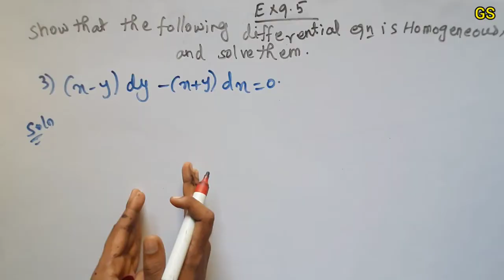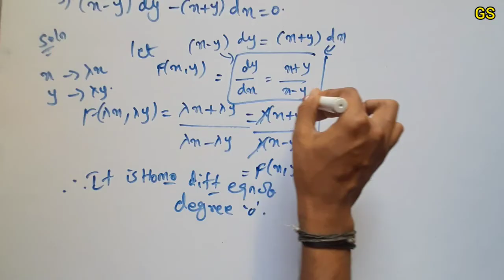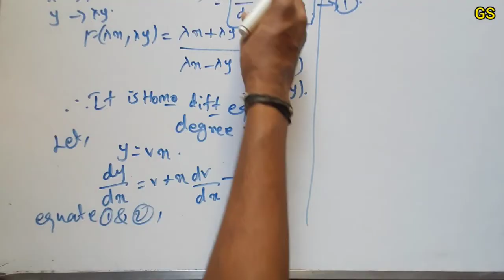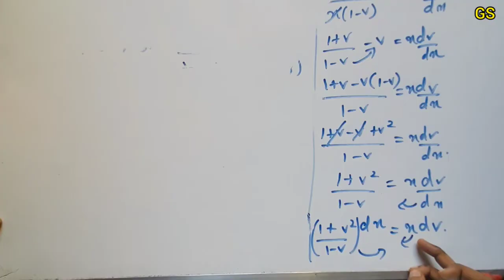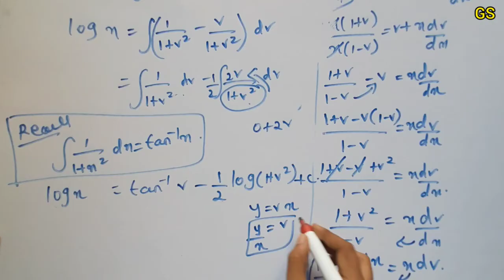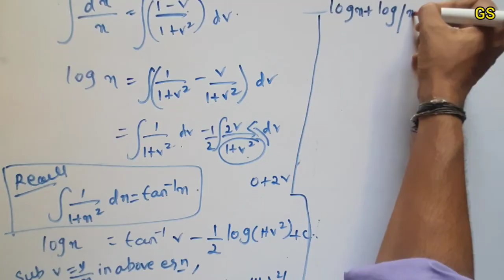Chapter 9 - Exercise 9.5 (Q.No 3) Differential Equations | CBSE Class 12th Maths in Tamil - NCERT